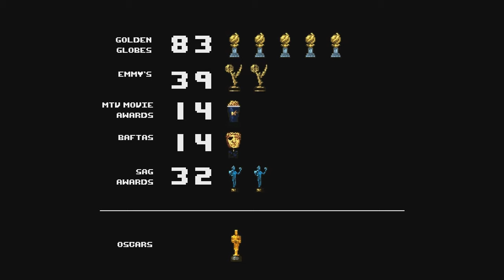GOTTA GO FAST LEO!GO! | Giochi Stupidi #7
LINK UTILI:
● IL Nostro TS: ts.genius39andstone.nuclear-network.eu